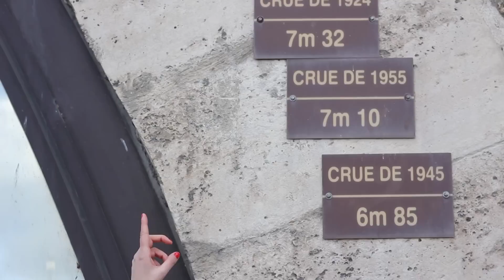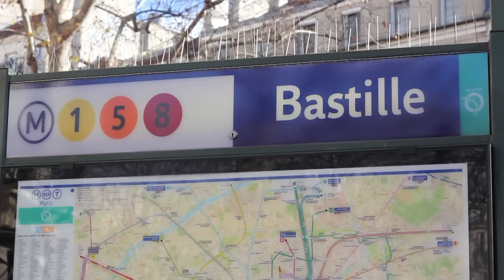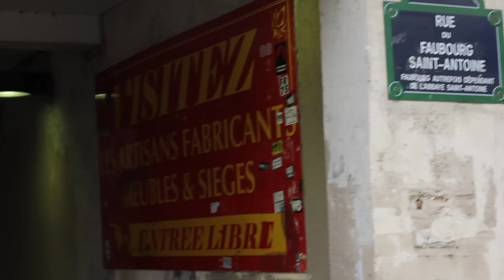VICHYSSOISE + passeio em Bastille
No vídeo de hoje a gente vai passear por Bastille, um bairro super jovem de Paris mas cheio de histórias pra contar. Lá acontece todo domingo uma feira maravilhosa, onde eu comprei alho-poró para fazer uma deliciosa vichyssoise.

TRILHA SONORA:
- Paris Cats, de Lincoln Grounds
- Canal Du Midi, de Jeremy Sherman
- La Valse De La Durance, de William Davies / Raphael White
- Magician, de Bob Bradley / Adam Dennis / Chris Egan
- Cool Detection, de Philip Guyler